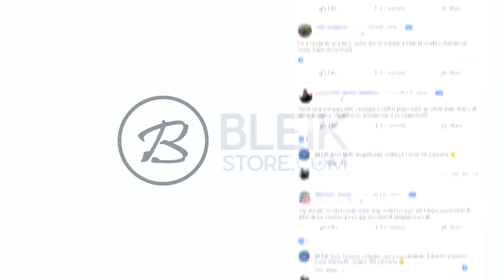FIRE & ICE! O MISTERIOSO PATTERN RARO do CS:GO... (extremamente caras)